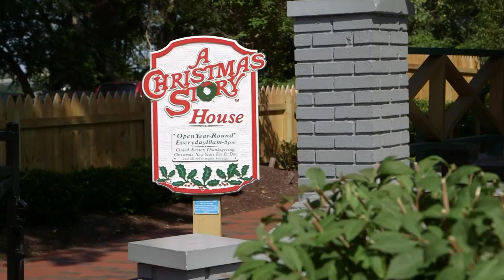First-year Students Discover Cleveland during Orientation